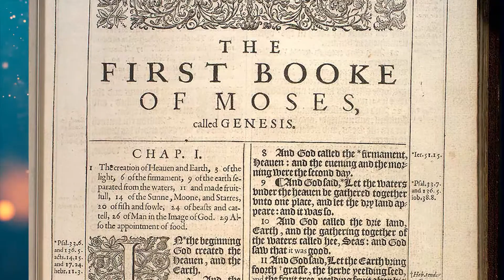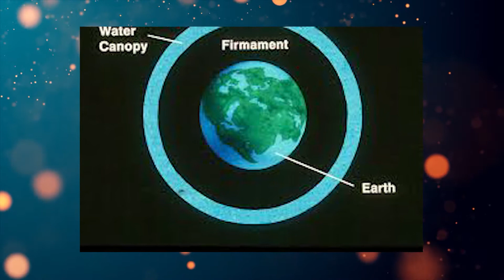A Perfect Earth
We hope you enjoyed this video. Have a nice day!